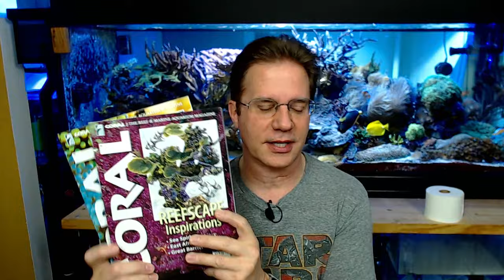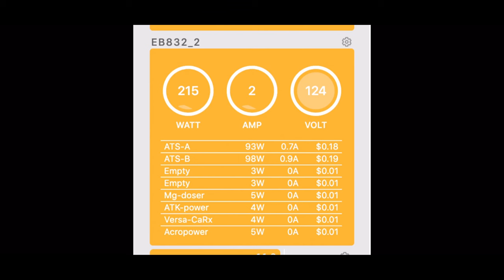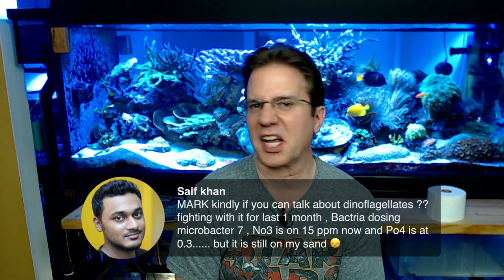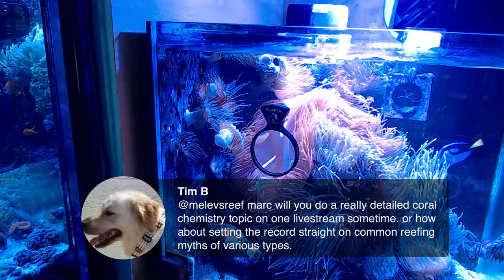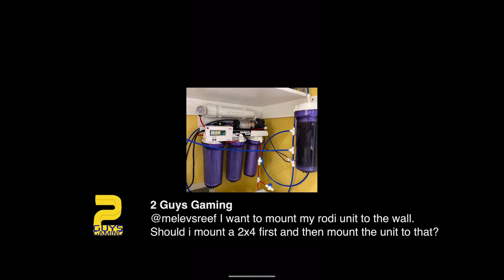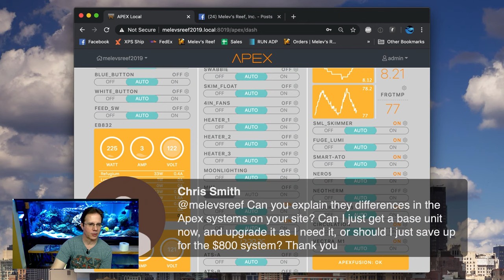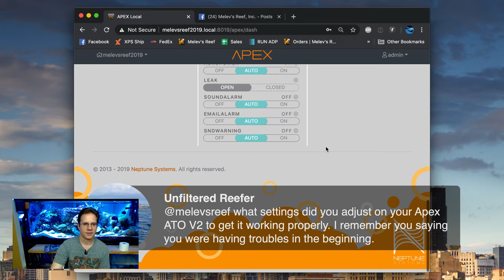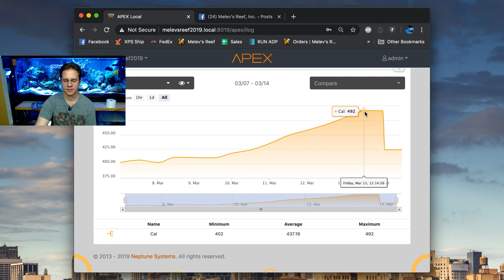Let's talk about... (insert thoughts here)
I'll catch you up on things,